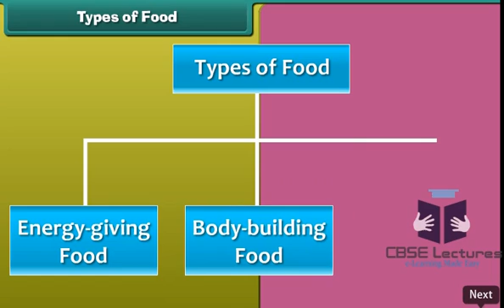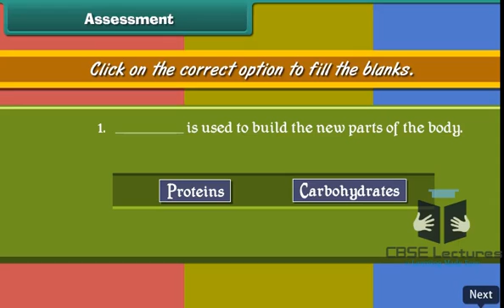Food and Health Class 5 Science by CBSE Lectures